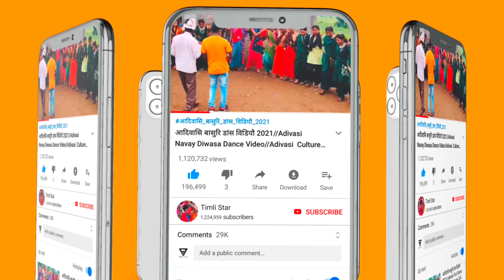Adivasi Navratri Dandiya Garba Dance 2023 Adivasi Navratri Garba Dance Video 2023 Alirajpur Mp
Welcome To My Timlistar Official Channel  ✅ चैनल में स्वागत है !

हम आपके लिए लेकर आए है मध्य प्रदेश* एवं ગુજરાત* राज्य के विभिन्न जिलों ,गावो ,कस्बों के लोकप्रिय आदिवासी संगीत ,भगोरिया मेला, संस्कृति ,नृत्य,कल्चर,और आदिWelcome To My Official Channelवासी से जुडी कुछ रोचक जानकारी यहां आपको मिलेगी जिसे देखकर आपको आदिवासीयो की ( दुनियां या संस्कृति मे जाने का मन करेगा )

धन्यवाद।

' जय हिन्द वन्दे मातरम ए
for any other .Reason

🎹 सिंगर :- GhansyamRathwa
⚫Video Editor :- R Mondloi
📸Camera :- KavinTomar
⚫Studio :-
⚫ Youtubers :-
 Navratri Garba Video 2023
1️⃣छकतला नवरात्री गरबा वीडियो 2022
 • नवरात्री गरबा डांस वीडियो 2022 || Nav...
2️⃣Siswaliya garba 2023
 • सोंडवा नवरात्री गरबा 2022 !! Navratri...
3️⃣Sondwa Navratri Garba 2023
 • नवरात्री गरबा डांस वीडियो छकतला 2023
5️⃣Siwaliya Navratri Video 2023
 • आदिवासी नवरात्री गरबा टिमल डांस वीडिय...
6️⃣Umrali नवरात्री वीडियो 2023
 • नवरात्री गरबा डांस वीडियो सिलौटा 2022...
7️⃣सिलौटा नवरात्री गरबा डांस 2023
 • Navratri Garba Video 2023|| नवरात्री ...

Adivasi Navratri Garba 2023|| आदिवासी नवरात्री गरबा 2023 || नवरात्री गरबा डांस 2023
नवरात्रि गरबा,
नवरात्री गरबा
नवरात्रि गरबा सॉन्ग,
Navratri Garba Dance Video 2023 || Navratri Garba Video 2023 || नवरात्रि गरबा महोत्सव 2023

Adivasi Dholiya Mandal Dance Video Alirajpur Jhabua 2023|| Part 1

adivasi_navratri_garba_song_2023,
adivasi_navratri_garba_dance_2023,
garba 2023,
navratri_ka_garba_adivasi 2023,
garba 2023,
नवरात्रि_गरबा_2023_गुजराती,
नवरात्रि गरबा 2023 का,
नवरात्रि _गरबा_2023,
नवरात्रि_गरबा_2023_dj,
नवरात्रि_गरबा_2023_ का_नया,
नवरात्रि_गरबा_2023_नया,
नवरात्रि गरबा 2023नया,
Adivasi Navaratri Dance Video 2023 Kavintomar
Adivasi Navratri Garba Nonstop 2023
Navratri Gabrba Kalka ma Na 2023
Navratri Garba Ambe ma Na 2023
Garba  Garba Navratri Garba Navratri Garba_Song2023
Navratri Special
Best Dandiya Songs
Gujarati Disco Dandiya Songs
Non-Stop Disco Dandia
Gujarati Garba Songs
Garba Songs
Non Stop Garba
Non Stop Disco Raas Garba
Falguni Pathak Garba Songs
Ras Garba Songs
Superhit Garba Song
Navratri Garba
Dholida Dhol Re Vagad
latest garba songs 2023
Garba songs dj
Dandiya
Garba
garba song
garba status
garba songs gujarati
New Navratri Garba 2023, New Marwadi Garba 2023